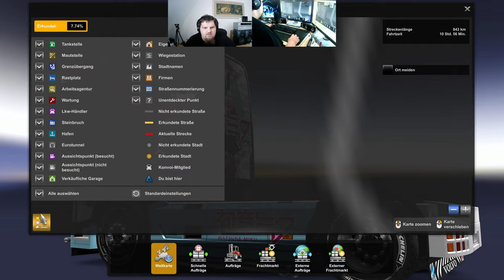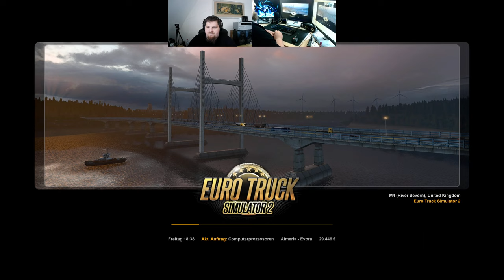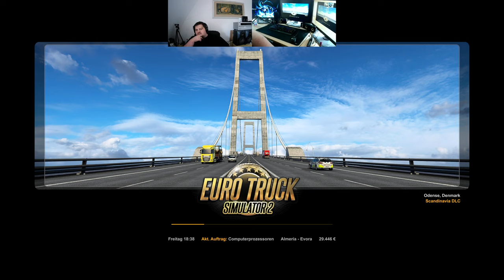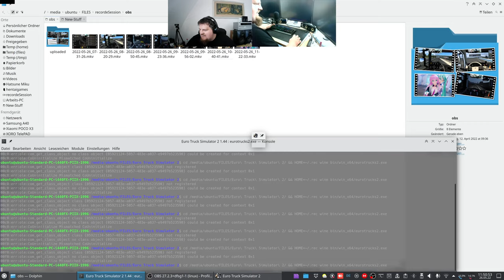Let´s Play ETS2 - Euro Truck Simulator 2 #047